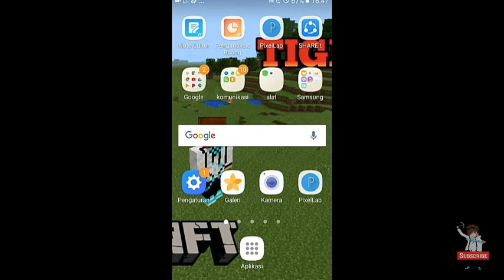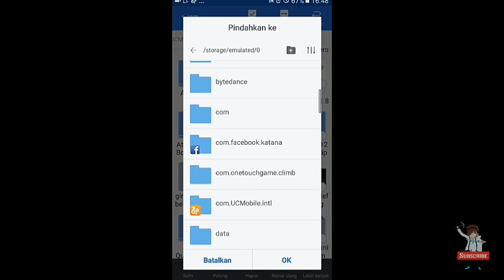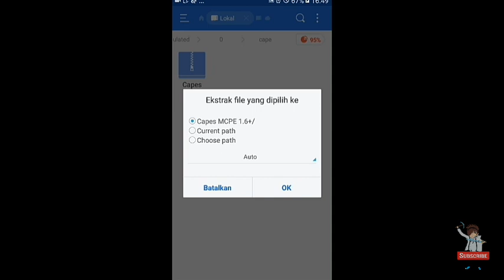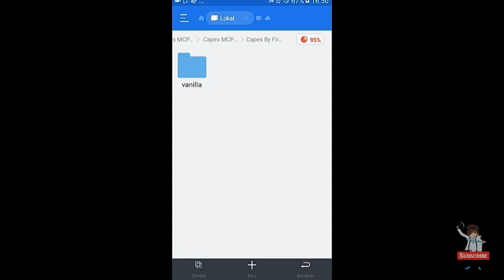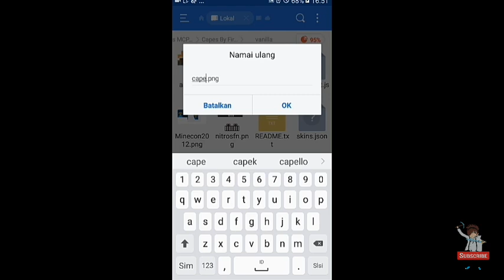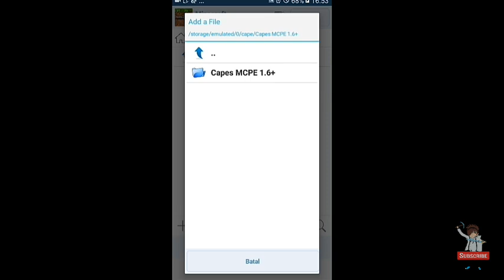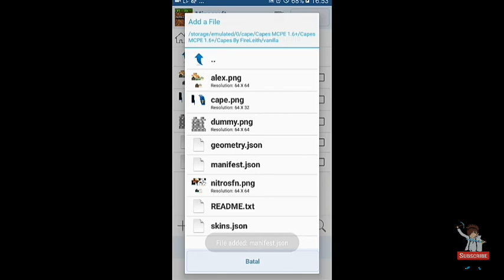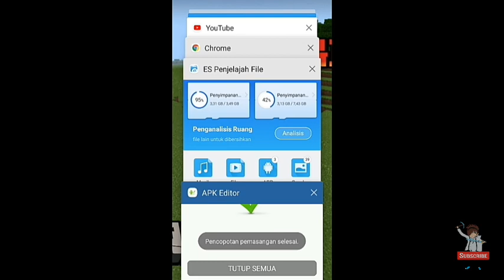CARA MEMASANG JUBAH/CAPES DI MINECRAFT V 1.6 GAMPANG.. ✔no skin 4D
halo guys balik lagi bersama gua Tiger Po pada video kali ini gua akan ngasih tutorial cara pasang capes di minecraft pe..

                             BYE BYE